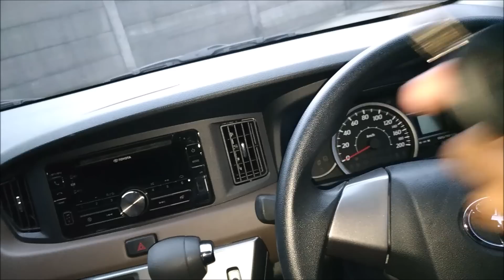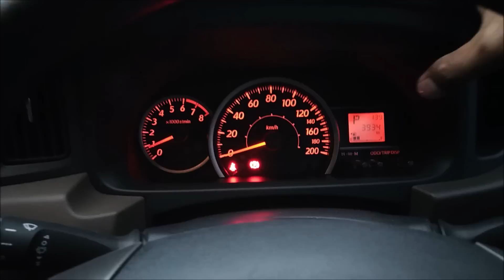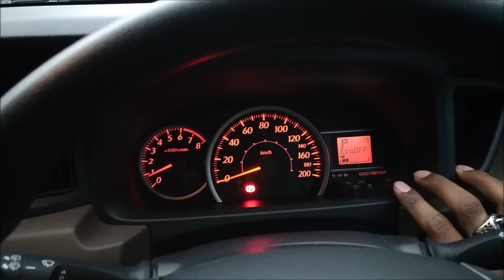Review Mobil Bekas, Toyota Calya G matic th 2018 Best LCGC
Merupakan LCGC 3 baris automatic yg nyaris tidak ada saingan, saingan terdekatnya hanyalah saudara kembarnya yaitu Daihatsu Sigra, sedangkan Datsun Go plus panca versi matic keluar dari segmen LCGC sehingga harganya jadi lebih mahal

Informasi Unit
BENDI 21 Bintaro